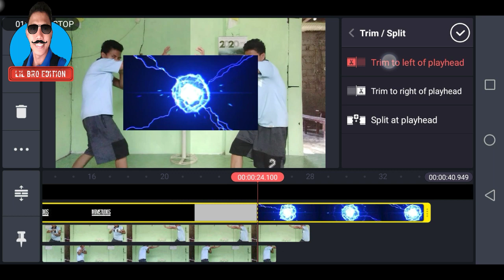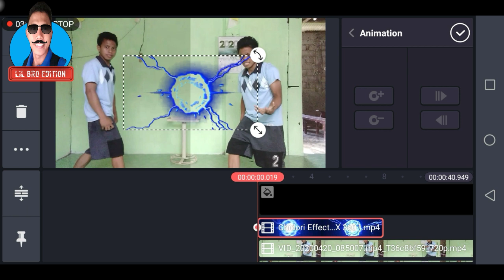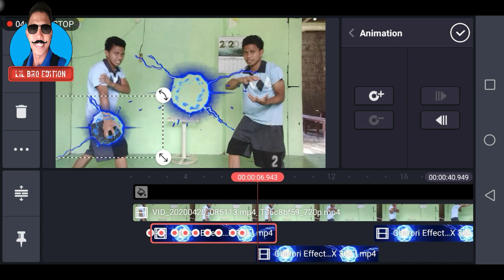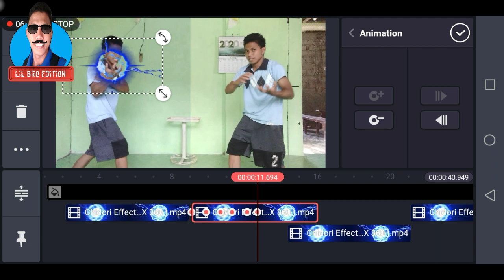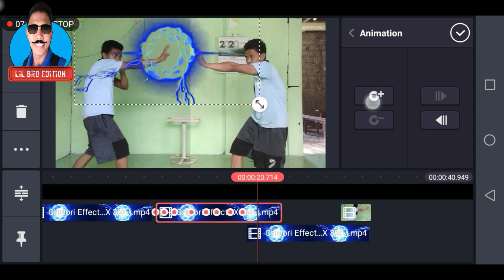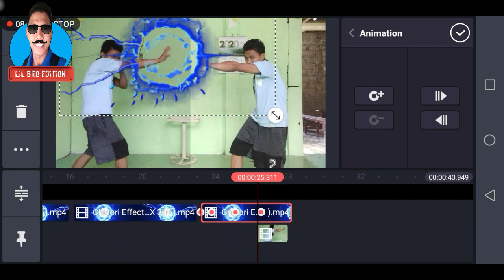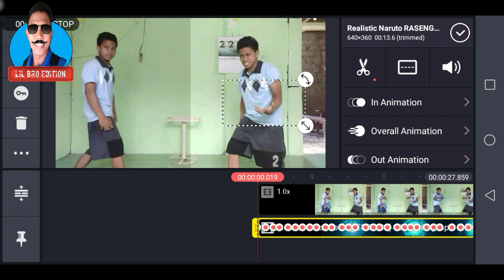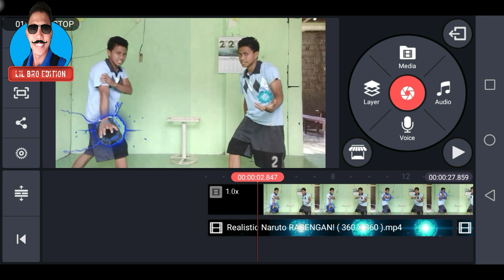Clone Effect Chidori vs. Rasengan (TUTORIAL)